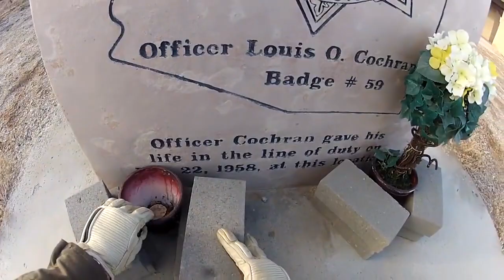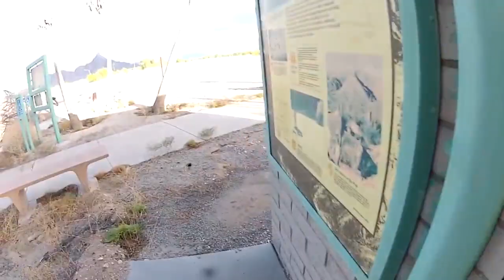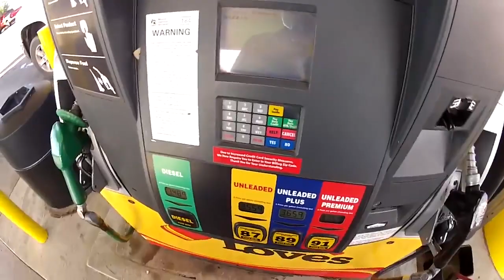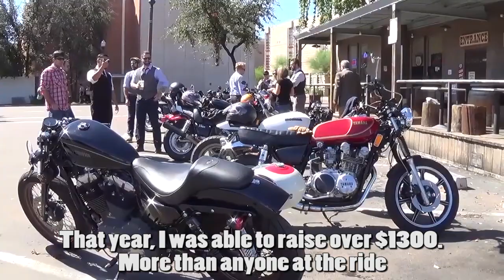TBT - Vintage Motorcycles & The 2014 Distinguished Gentleman's Ride - MotoVlog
My first Distinguished Gentleman's Ride!! This was back in 2014 and I had a ton of fun. This year I will be riding in the 2017 DGR but in Tucson.

MY T-SHIRTS:

👇👇👇 FULL LIST OF WHAT I USE 👇👇👇

MY RIDING GEAR:
► Bell Bullitt TT
► Roland Sands Design Dezel Gloves
► S&S Rust and Redemption Jeans
► Roland Sands Design Tracker Jacket

MY EQUIPMENT:
► SENA SMH10r
► GoPro HERO4 Black Edition
► Yi 4k Action Camera
► GoPro HERO3 White Edition
► Tascam DR-05 Digital Audio Recorder
► Sony ECM-CS3 Stereo Lapel Mic
► DJI Phantom 3 Standard
► Ram Mounts Handlebar Rail Mount with U-Bolt Base and Universal X-Grip Cell Phone Holder

MY RIDE:
► 2012 Harley Davidson Nightster 1200cc (Sportster)
► Roland Sands Design Fly-By-Wire Grips
► Biltwell Moto Bar Handlebars (Dimpled)
► Burly Brand 20" Black Sissy Bar w/Pad
► Sportster LED Headlight
► Burly Brand MX Style Footpegs
► Roland Sands Design Cafe Gas Cap
► Roland Sands Design Tracker 2-1 Exhaust
► Roland Sands Design Speedo Relocation Kit
► Roland Sands Design LED Indicator Lights
► Mustang Fast-Back Seat for Harley Sportster
► Progressive 412 Series 13.5" Shocks
► Duro HF 904 Median Dual-Sport Rear Tire

DanDanTheFireman is not intended to be a source for advice. Visitors to DanDanTheFireman should always seek the advice of an appropriately qualified professional. DanDanTheFireman assumes no responsibility for information contained on this channel and disclaims all liability in respect of such information. In addition, none of the DanDanTheFIreman content will form any part of any contract between us or constitute any type of offer by DanDanTheFireman. Specific disclaimers may apply in addition to certain content or parts of the channel. DanDanTheFireman hereby excludes liability for any claims, losses, demands, or damages of any kind whatsoever with regard to any information, content, or services provided, including but not limited to direct, indirect, incidental, or consequential loss or damages, compensatory damages, loss of profits, or data, or otherwise.